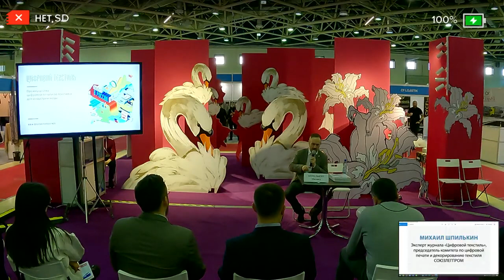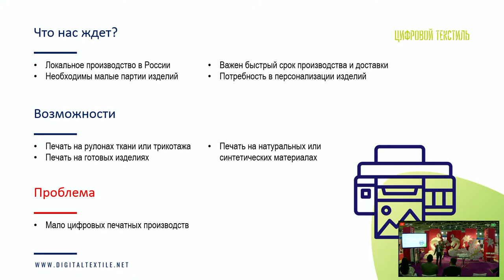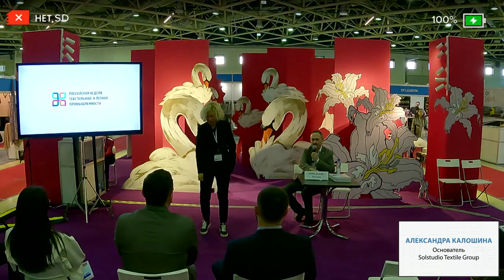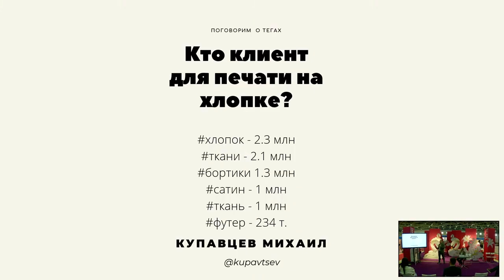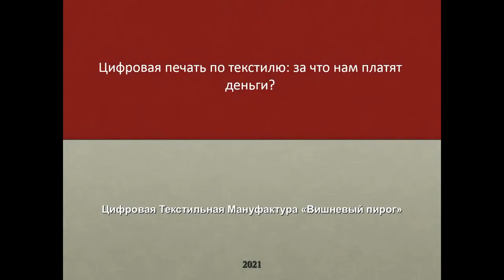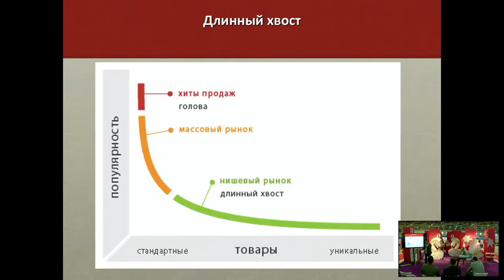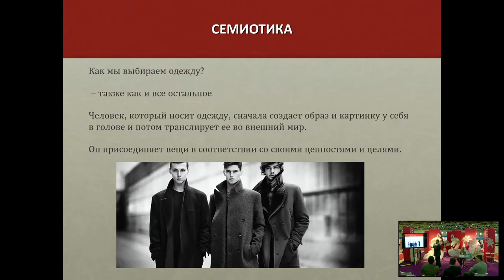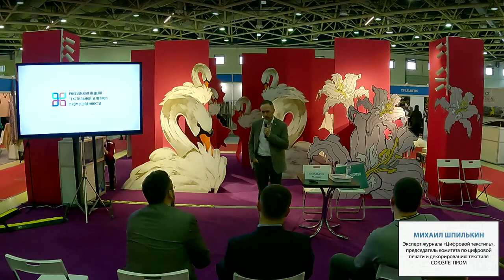Цифровая печать на тканях – прогноз на 2021 год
Запись онлайн-трансляции круглого стола: «Цифровая печать на тканях – прогноз на 2021 год»
Спикеры:
Александра Калошина, основатель Solstudio Textile Group;
Евгений Тимощенко, директор по развитию типографии «Вишневый пирог»;
Михаил Купавцев, генеральный директор компании «Димитекс».Модератор: Михаил Шпилькин, эксперт журнала «Цифровой текстиль», председатель комитета по цифровой печати и декорированию текстиля СОЮЗЛЕГПРОМа